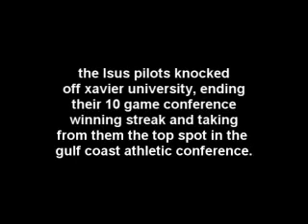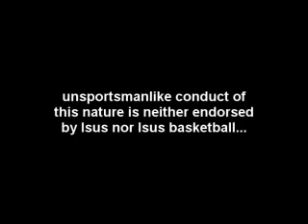white boys can't jump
think white boys can't jump?